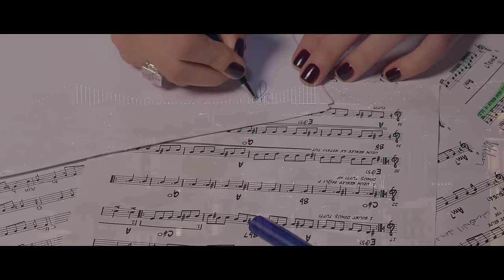Özlem Özdil - Yarım Kalan Sevda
Aranje:Onur Özçelik
Bağlama:Özlem Özdil
Gitar-Perdesiz Gitar:Onur Özçelik
Vokal:Onur Özçelik
Kavala:Sinan Çelik
Balaban:Cem Ekmen
Bas Gitar:Burak Demir
Ses Kayıt:Duygu Müzik
Görüntü Stüdyo:Duygu Müzik
Klip Yönetmeni:Caner Demiroğlu

Yarım Kalan Sevda

Bu Gece Hüzünlüyüm
Gözlerim Semaya Daldı
Bir Gönül Var Vurgun Yemiş
Kırık Bir Gül Dalım Kaldı

Geceler Bana Suskun
Yıldızlar Bana Küsmüş
Savrulurum Acılarla
Her Sabah Güneş Doğanda
Bir Umut Taşır Yüreğim
Yarım Kalan Sevdaya

Yüreğim Çarpar Durur
Aklıma Sen Düştüğünde
Şarkılarım Yarım Kaldı
Kırık Bir Tel Sazım İle
Türkülerim Yarım Kaldı

Geceler Bana Suskun
Yıldızlar Bana Küsmüş
Savrulurum Acılarla
Yarım Kalan Sevdaya